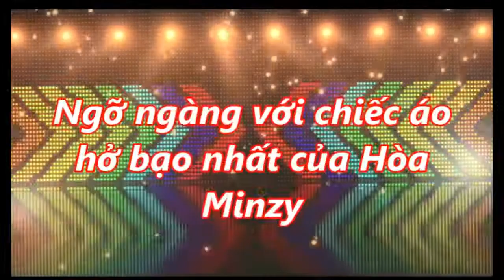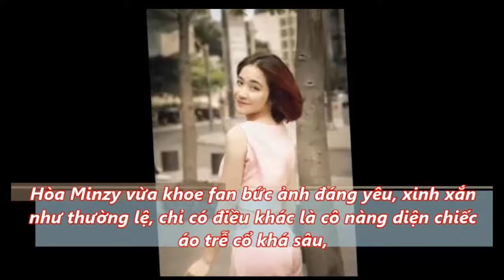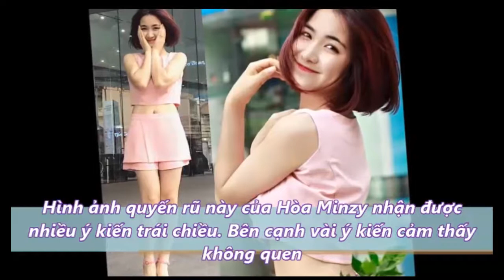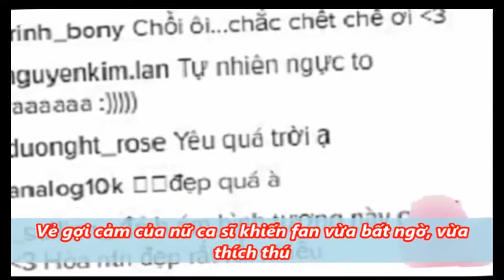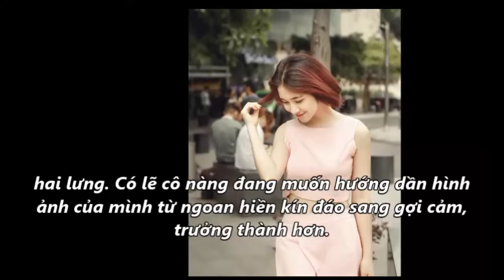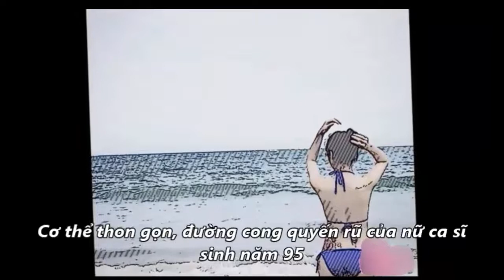Ngỡ ngàng với chiếc áo hở bạo nhất của Hòa Minzy